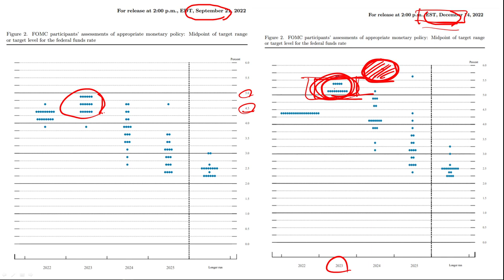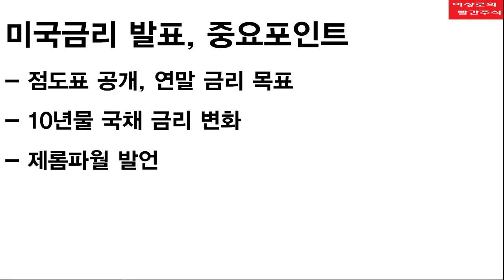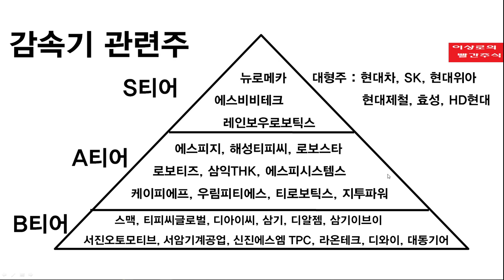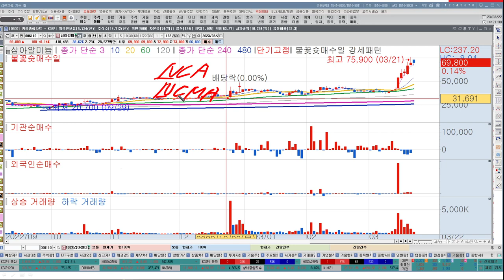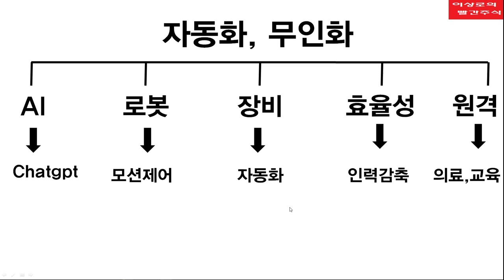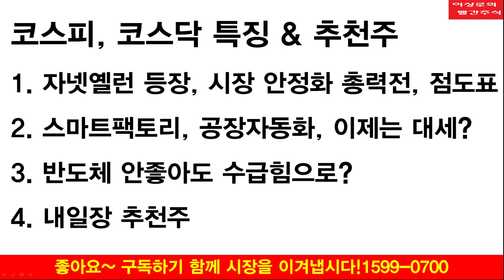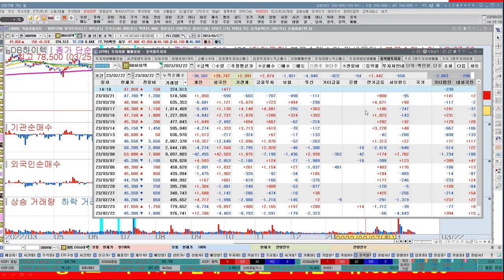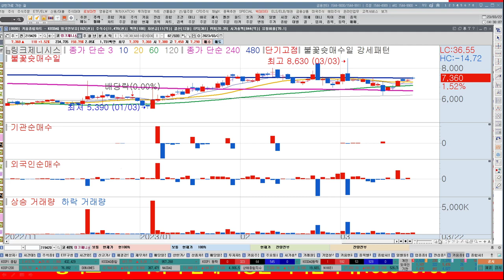SK하이닉스, 피에스케이, 반도체바닥확인? 스마트팩토리, 공장자동화, 한국경제TV 이상로 추천주 3-22